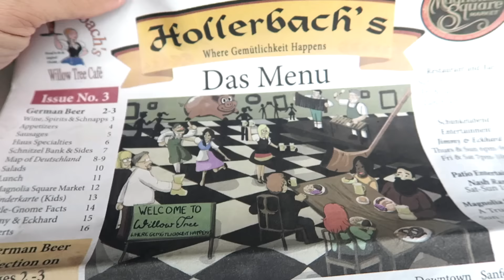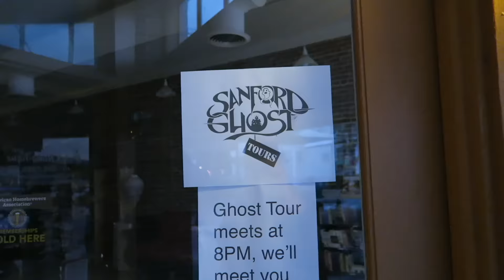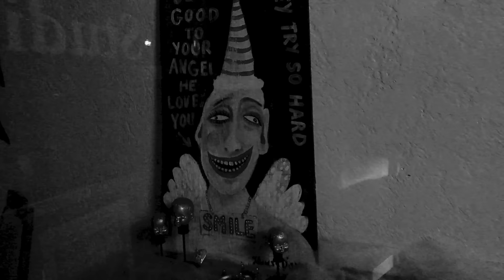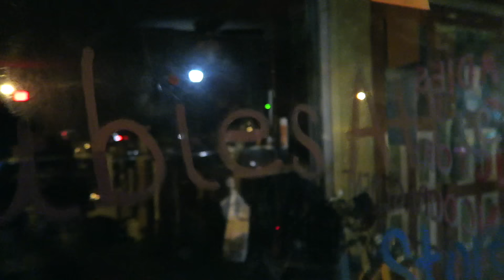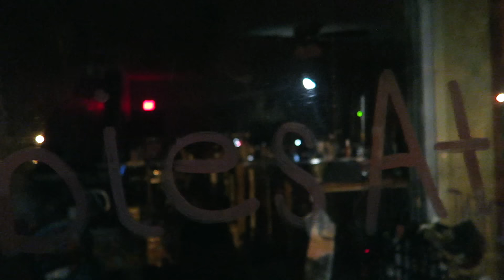Hoping To See Ghosts In Sanford, FL On My Birthday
Mary surprised me with dinner at Willow Tree and a ghost tour in Sanford, FL on my birthday.